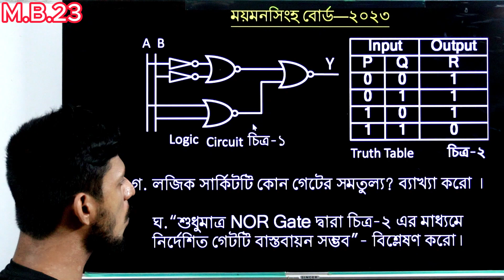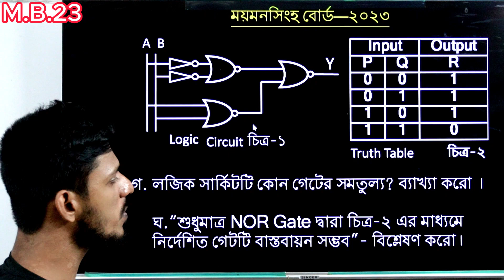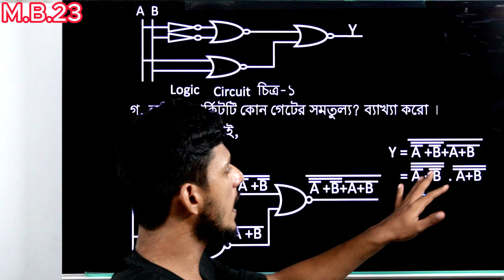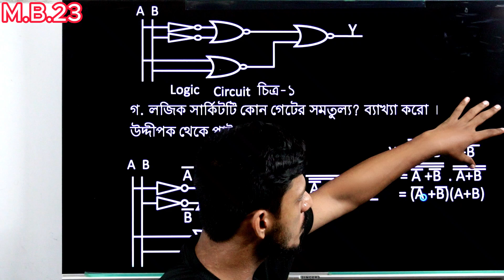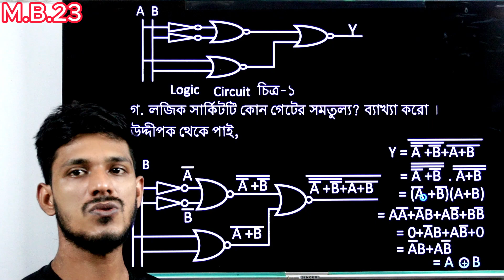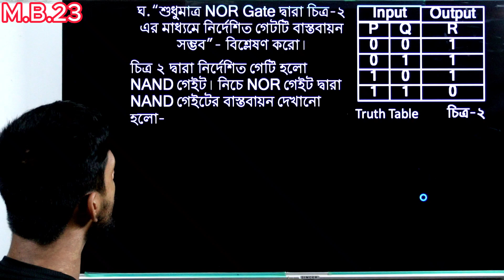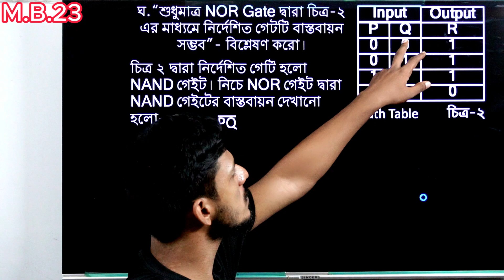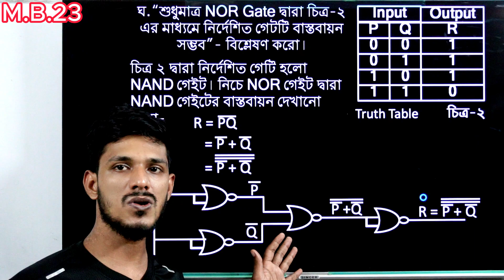mymensingh board 2023 || digital device || ময়মনসিংহ_বোর্ড_২০২৩ || ডিজিটাল_ডিভাইস || hsc ict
hsc ict chapter 3.2 cq solve || mymensingh board 2023 || digital device || ডিজিটাল ডিভাইস ||
logicgate,hscictchapter3
ডিজিটাল ডিভাইস,# ডিজিটাল ডিভাইস সৃজনশীল সমাধান,সংখ্যা পদ্ধতি ও ডিজিটাল ডিভাইস,ডিজিটাল ডিভাইস সৃজনশীল প্রশ্নের সমাধান,সংখ্যা প্রযুক্তি ও ডিজিটাল ডিভাইস,সৃজনশীল প্রশ্ন সমাধান,যশোর বোর্ড -২০২৩ | সৃজনশীল সমাধান | ডিজিটাল ডিভাইস | chapter-3.2 | hsc ict,লজিক গেইট সৃজনশীল প্রশ্ন সমাধান,সংখ্যা পদ্ধতি এবং ডিজিটাল ডিভাইস,এইচএসসি আইসিটি অধ্যায় ৩ সৃজনশীল প্রশ্ন সমাধান,সংখ্যা পদ্ধতি এবং ডিজিটাল ডিভাইস পর্ব ১,আইসিটি তৃতীয় অধ্যায়ের সৃজনশীল প্রশ্ন সমাধান